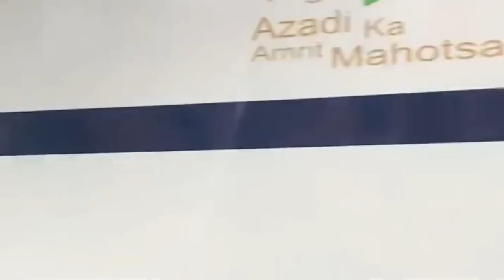New Vande Bharat Express Train | Bhopal To Delhi 1 April Se Chalegi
From _ Ghaziabad Uttar Pradesh(INDIA)